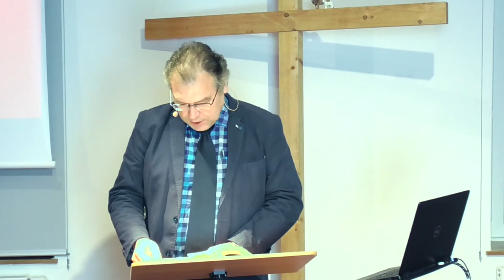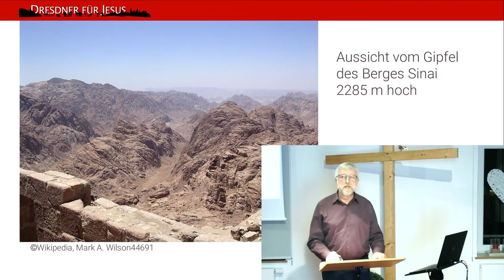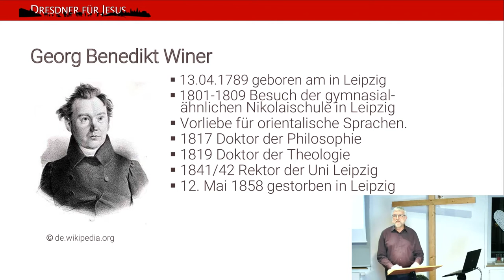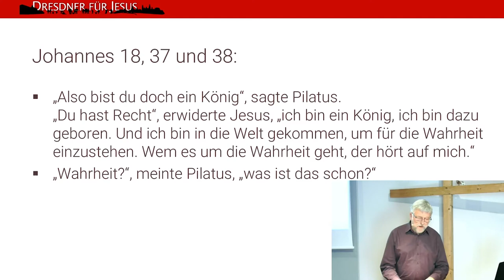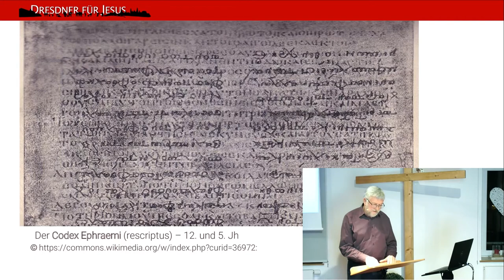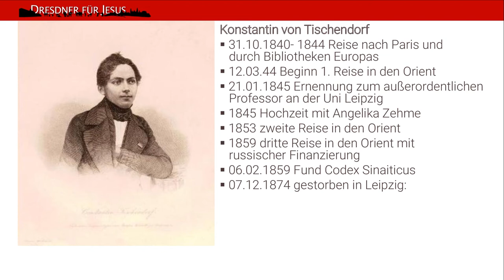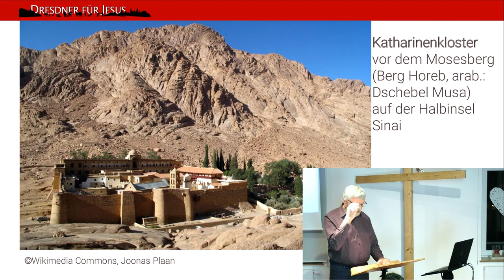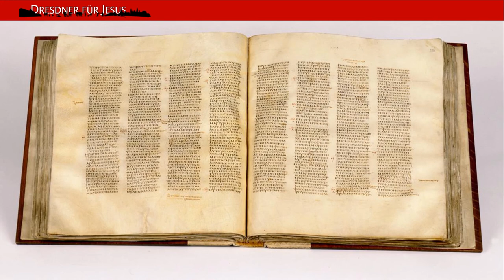Unbeirrbar – Was trieb einen Leipziger Professor in die Wüste?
Im Vortrag 3 der Themenabende spricht Steffen Kniest über den Handschriftenforscher Konstantin von Tischendorf und seinen Forschungsreisen im Orient. Denn dort erhoffte sich der Leipziger Professor ein noch original erhaltenes griechisches Neues Testament der Septuaginta aufzuspüren. Und dieses würde ihm bei der Suche nach der wahren Überlieferung der Bibel ein erhebliches Stück voranbringen. Denn je Originaler, desto näher and er Wahrheit. Was er aber dort fand, ließ ihn die Welt mit anderen Augen sehen.

Mehr über diese historische Schnitzeljagd und der Entdeckung des Codex Sinaiticus im St. Katharinenkloster im Vortrag (ab 5:00)